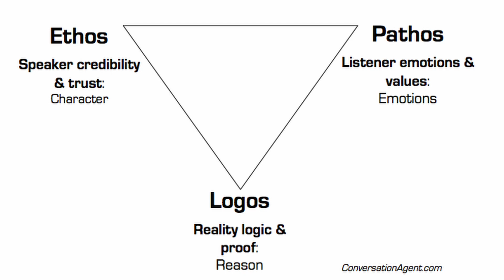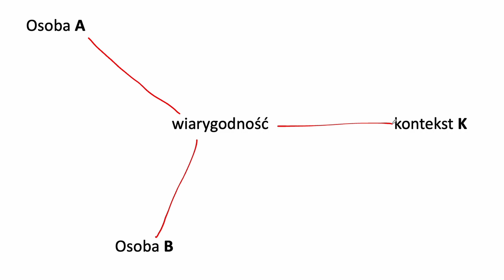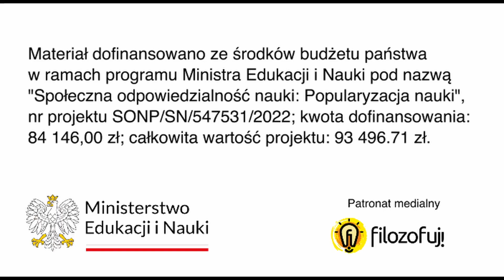#49 Jak być wiarygodnym w argumentacji?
Co łączy wierszyk Jana Brzechwy, przekonujących lekarzy, zwycięzcę Akademickiego Konkursu Retorycznego i prof. Jerzego Bralczyka? To, że potrafią nas przekonywać (lub wiedzą jak to skutecznie robić) znacznie lepiej niż inni. A dlaczego pewnym ludziom ufamy bardziej niż innym i niemalże z automatu przypisujemy im wiarygodność? No i jak ją wzbudzić w słuchaczach i zjednać sobie audytorium?

0:00 – logos + pathos i …
1:43 – historia o lekarzu Maćku
3:27 – finałowa mowa Piotra Talika i wiarygodność lekarzy
6:33 – różne cechy przydające wiarygodności
8:27 – wiarygodność to nie tylko autorytet
9:24 – 5 sposobów zjednania sobie słuchaczy
15:44 – podsumowanie i źródła dla zainteresowanych

Wykorzystane przebitki pochodzą z i są dostępne na prawach CC 4.0.

Materiał dofinansowano ze środków budżetu państwa w ramach programu Ministra Edukacji i Nauki pod nazwą "Społeczna odpowiedzialność nauki: Popularyzacja nauki”, nr projektu SONP/SN/547531/2022; kwota dofinansowania: 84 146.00 zł; całkowita wartość projektu: 93 495,56 zł.